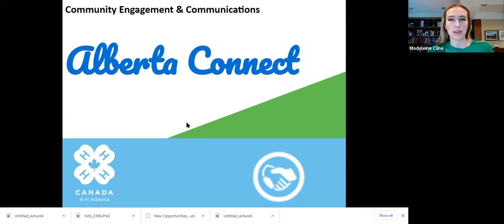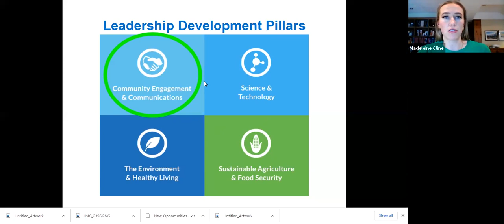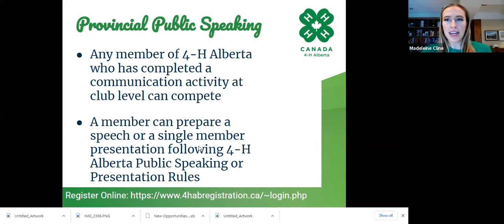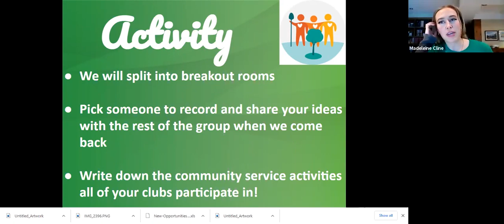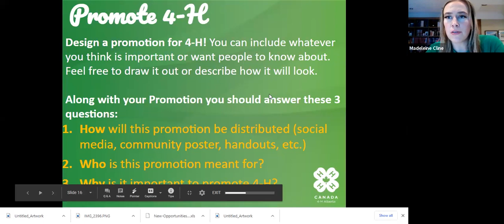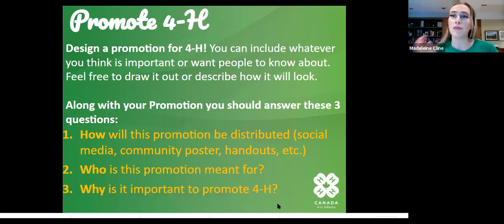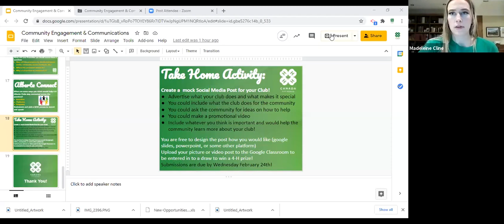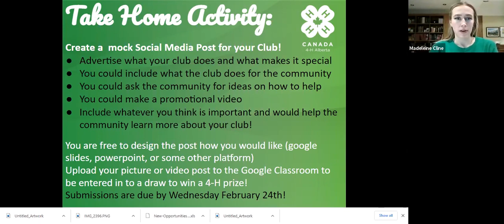Alberta Connect Activity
Our Alberta Connect activity encouraged Members of all ages from across the province to connect and come together virtually. Member's shared facts about their clubs and collaborated on what is important to share about 4-H.

If you would like to gain access to the activities discussed in this session, or any of our other virtual activities, sign up to be a part of our Member Activity Classrooms